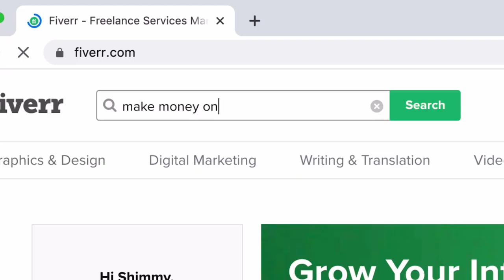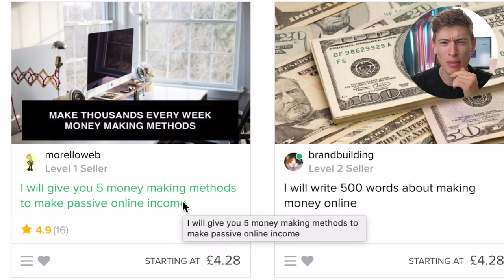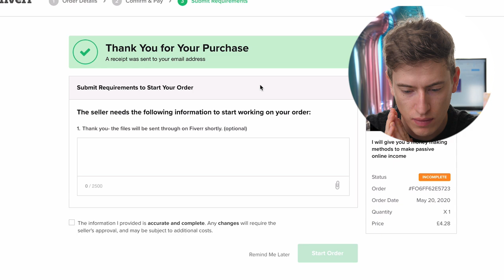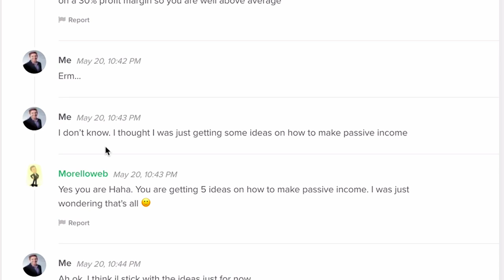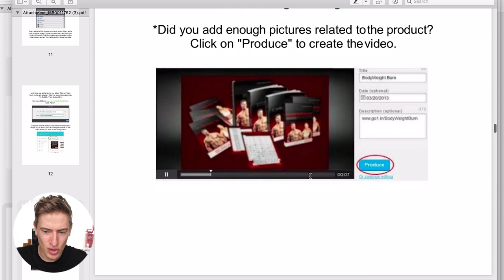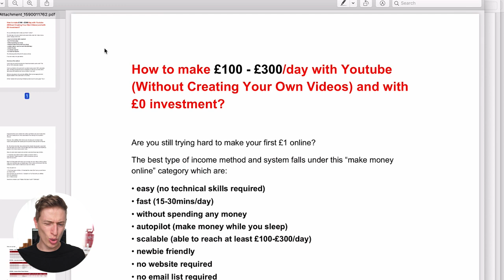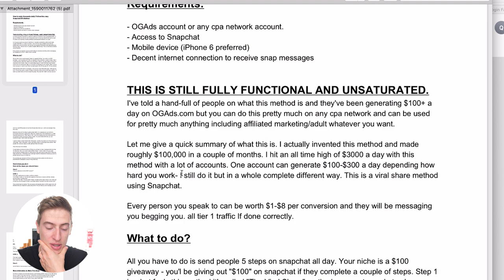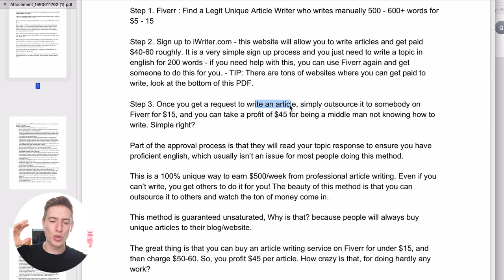I Paid Someone On Fiverr to Show Me How to Make Money Online And This Happened...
How good is Fiverr... really... Well, I paid a so-called expert to show me how to make money online and, well, I got some pretty interesting results. I got some great ideas which I want to share with you, and then I also got some pretty terrible ideas too.
This was just a fun video to shoot and quite informative.